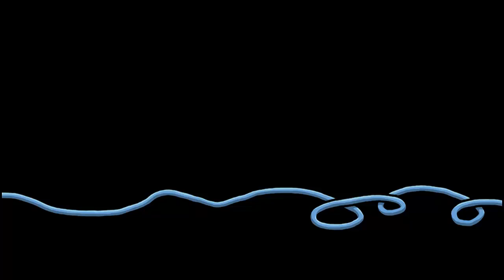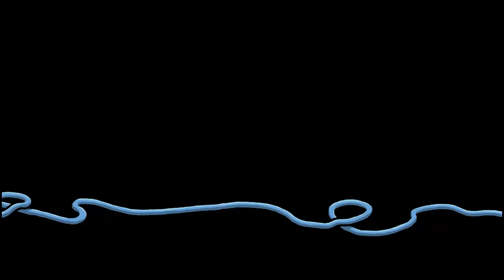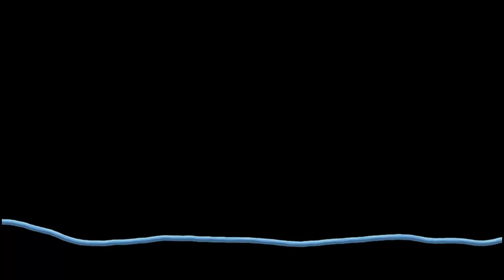Let's Play Harvey's New Eyes 01 Poor Lilli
Tutorial Is funny. Many Indie games seem to focus on a disturbed young person & a dark lurking theme in the story. Edna is simply marvelous & becomes more so.